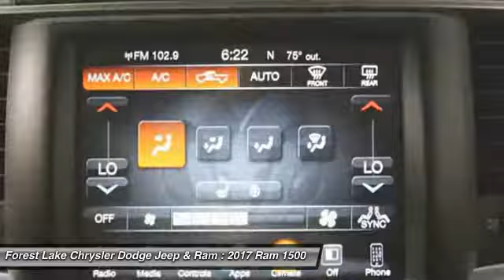2017 Ram 1500 Big Horn Forest Lake MN R17461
2017 Ram 1500 Big Horn

FREE LIFETIME POWERTRAIN WARRANTY INCLUDED! brbrAre you looking for a wonderful value in a vehicle? Well, with this terrific-looking 2017 Ram 1500, you are going to get it.. The quality of this outstanding 1500 is sure to make it a favorite among our educated buyers. This truck is nicely equipped with features such as Heated Seats & Wheel Group (Heated Front Seats and Heated Steering Wheel), ABS brakes, Class IV Receiver Hitch, Compass, Electronic Stability Control, Heated door mirrors, Illuminated entry, LED Bed Lighting, Low tire pressure warning, Remote keyless entry, Traction control, and Wheels: 20 x 8 Aluminum Chrome Clad. brbrForest Lake Chrysler Dodge Jeep and Ram is proud to serve Northern Minnesota, Northwest Wisconsin, and the Twin Cities metro area. We are here to assist you in obtaining a new Chrysler, Dodge, Jeep or Ram that suits your needs and lifestyle. Call to find out how we can get you in the right vehicle today.brAs of June 1, 2016, only common rebates are included in our internet prices. Select vehicles have a Finance Bonus available. USAA Members, Returning or Conquest Lessees, Special Pricing through your employer, or any Professional Organization you belong to may have even more incentives for you! SEE DEALER TODAY to see what you qualify for. 0% or other sub-vented rate financing is in lieu of all or a portion of the rebates.br We honor any and all available discounts or additional rebates you may qualify for, including Chrysler Affiliate Pricing. Additional discounts will be subtracted from our everyday internet price!  See dealer for details.br*Vehicles used for Snow Plowing or Commercial use are excluded from our FREE LIFETIME POWERTRAIN WARRANTY, LIFETIME POWERTRAIN WARRANTY INCLUDED!* $1,000 - Denver 2017 Bonus Cash DECHA. Exp. 07/05/2017, $2,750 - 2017 DE Retail Consumer Cash 74CH1. Exp. 07/05/2017, $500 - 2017 RAM 1500 Hemi Retail Bonus Cash 44CHB3. Exp. 07/05/2017, $1,000 - Denver 2017 RETAIL Bonus Cash DECHA1. Exp. 07/05/2017